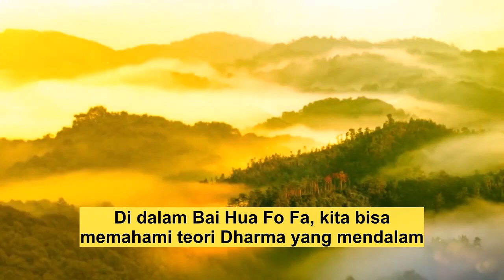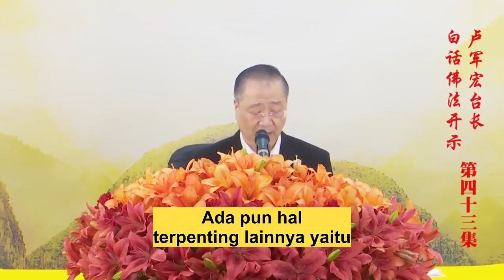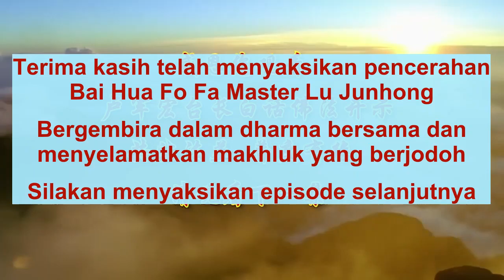Bai Hua Fo Fa Episode 43